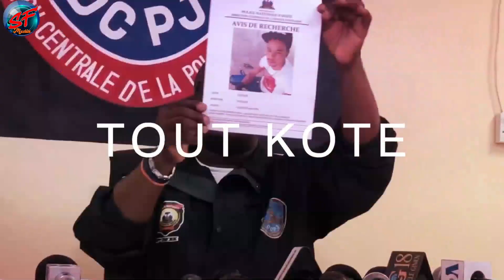Flash! Pwoblèm Pou Komisè Xavier Seïde Nèg Ti Makak Yo Deside Aji, Jezama OksiusKis se madan Manno F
Bienvenue sur notre chaîne. San Filte Media est une chaîne créée pour vous divertir et vous informer sur la culture et la réalité haïtiennes. nous fournissons des vidéos pour éduquer, y compris, nos critiques et vlogs sur tout le buzz qui se passe sur les réseaux sociaux. Tous nos contenus sont créés par nos soins dans notre studio de production. merci de nous rejoindre .. merci de partager vos commentaires sur nos vidéos.